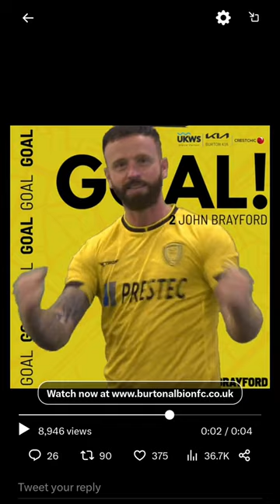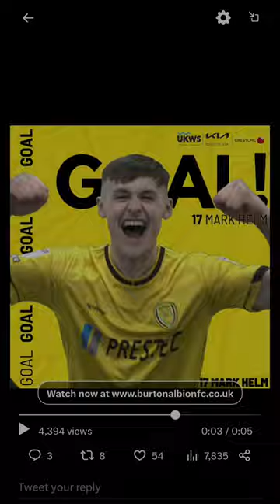Burton Albion v Sheffield Wednesday Matchday Vlog. Up the Brewers!